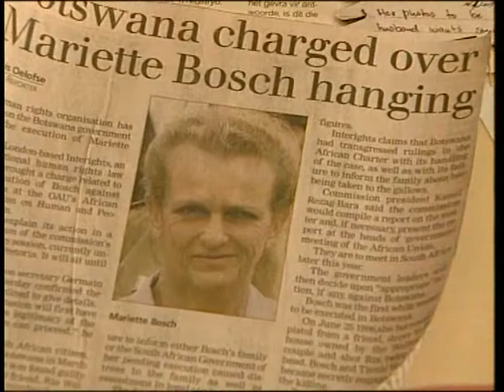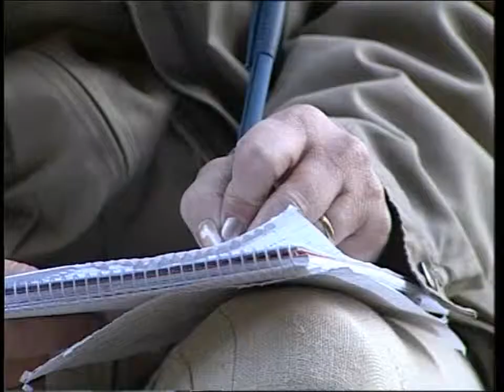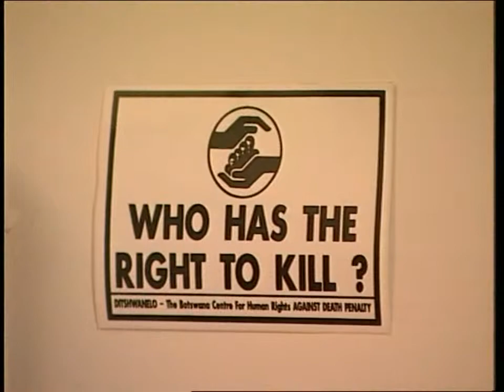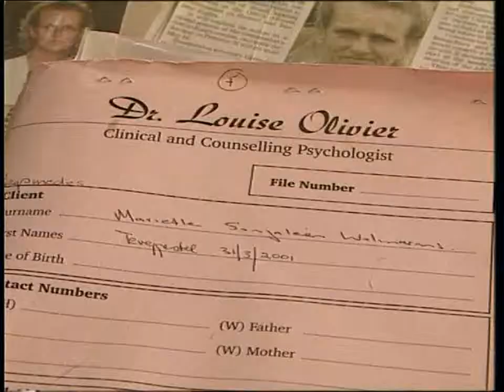Justice Fire - Murder Motive - Episode 1 - Part 02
Justice Fire - Murder Motive - Episode 1 - Part 01